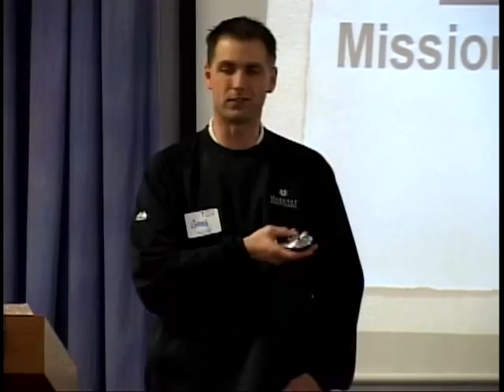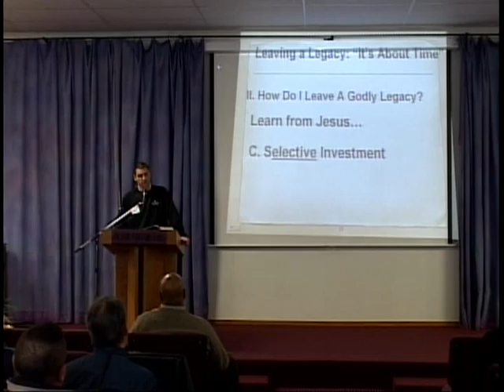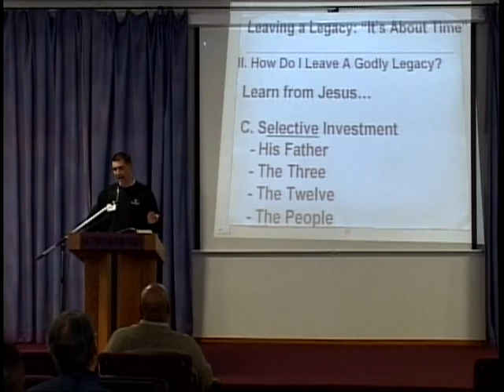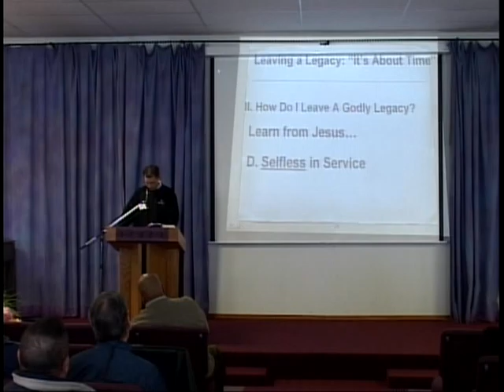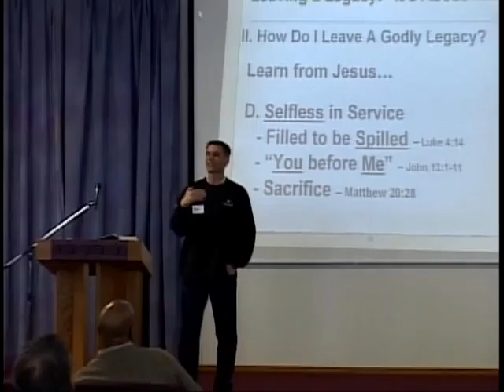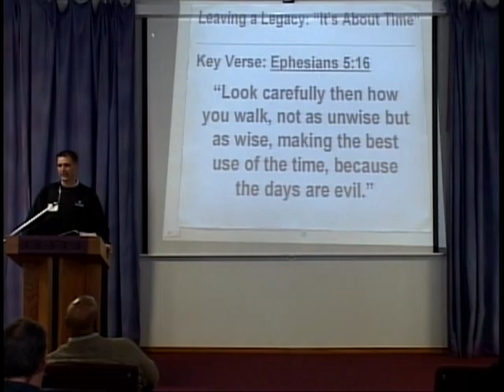TBCCI - Annual Men's Conference 2013 - 3 - Pastor Greg Bradshaw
Trinity Baptist Community Church International is shepherd under the direction of Bishop Dr. Michael J. Love. Trinity is a preaching, teaching, reaching church. Under the direction of Bishop Love, Trinity has over 100 ministries along with global expansion church planting in Haiti, Dominican Republic and 37 churches in India. Please come out and join Bishop Dr. Michael J. Love as he critically impart the Word of God Trinity Baptist Community Church International